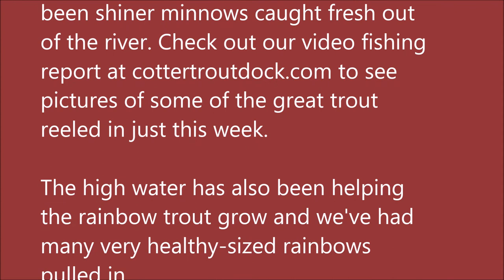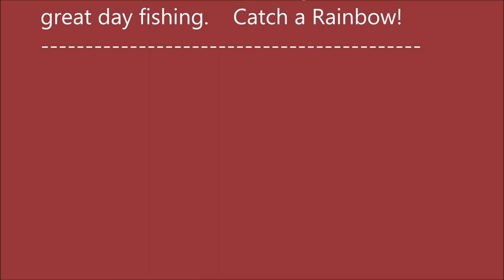Arkansas White River Trout Fishing Report March 13, 2019